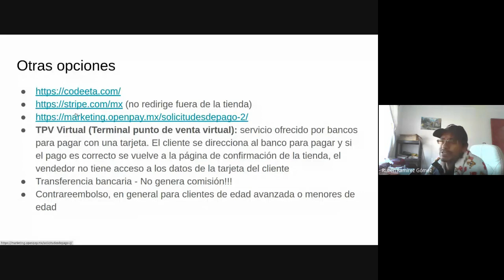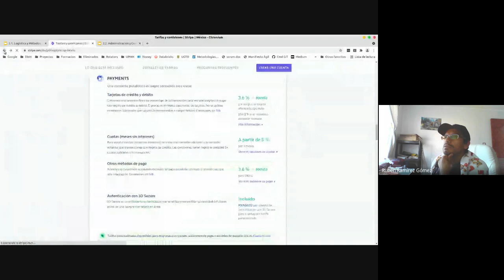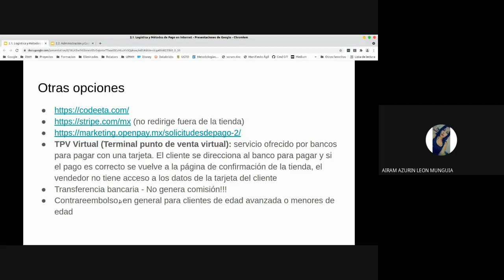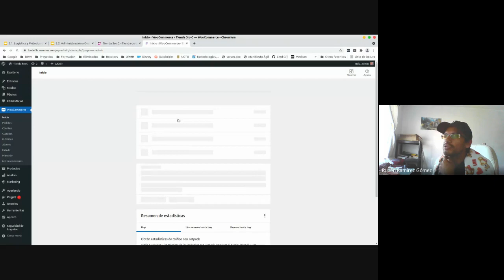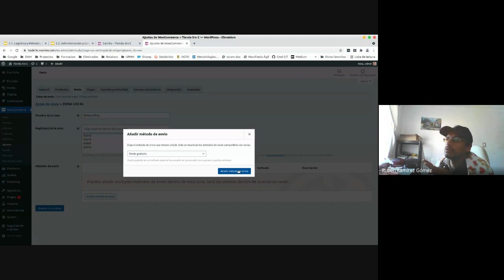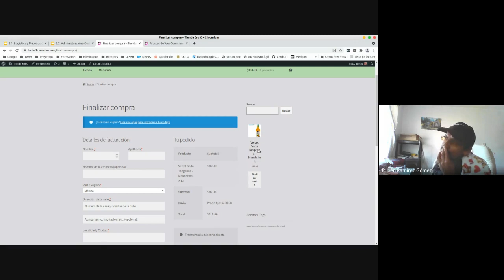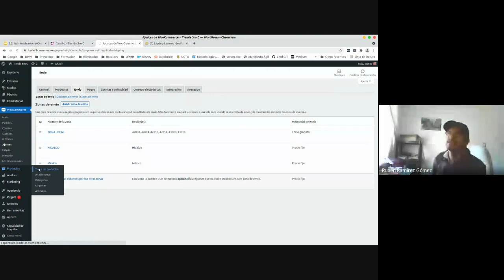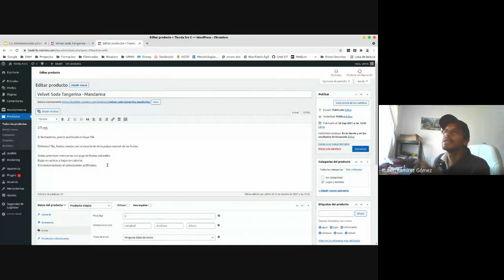3ro C 15/10/2021 - Comercio Electrónico